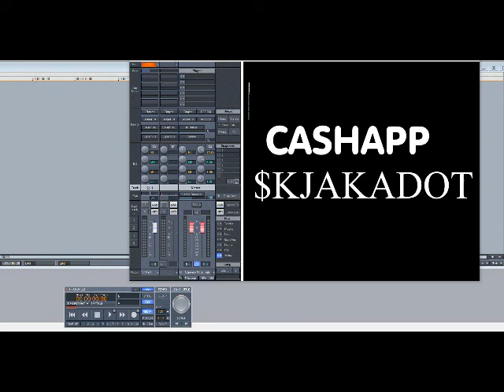MC Lyte – I Cram To Understand U (Sam) (Slowed Down)